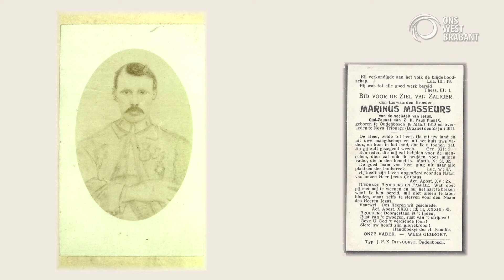Halderberge Cultuurmaand Inspirator cultureel erfgoed Oudenbosch Mark Buijs